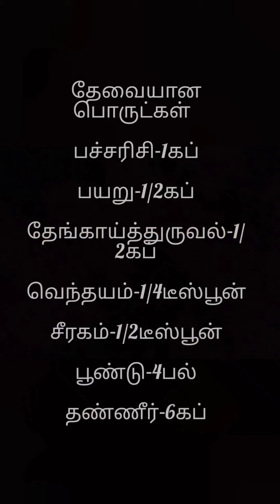kanji recipe in tamil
healthy and tasty pachapayaru kanji recipe in tamil